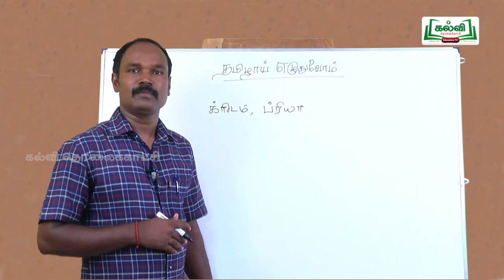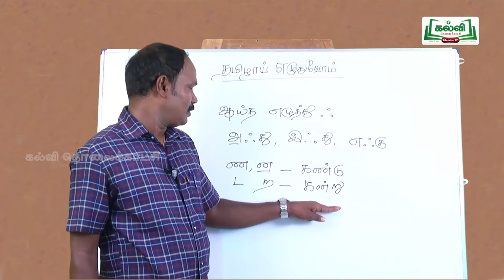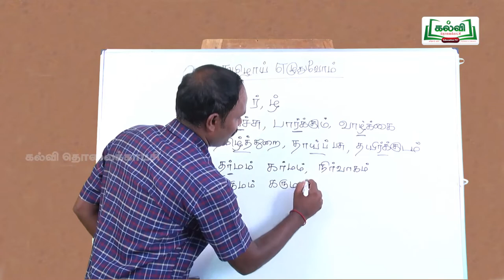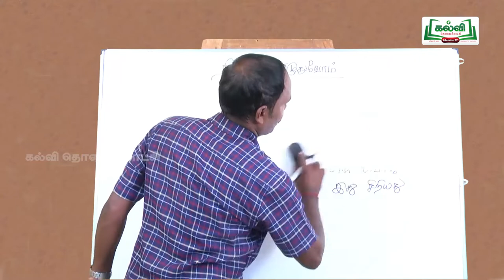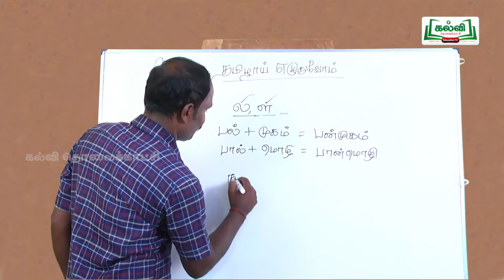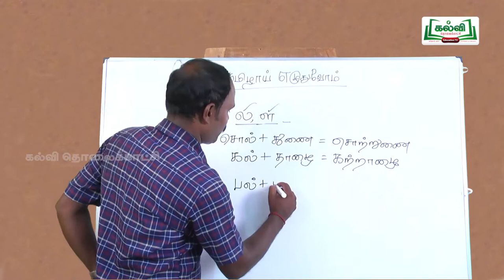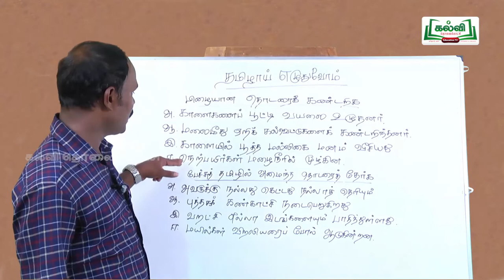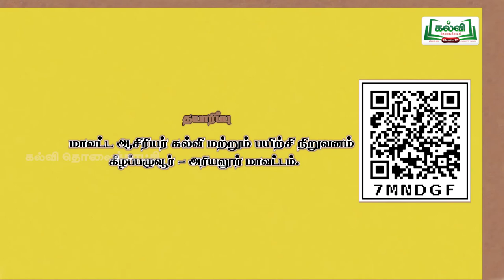tnhHitechlab Tamil Videos -ST_ARY_C12_TAM_U1E2P14_TM_HR